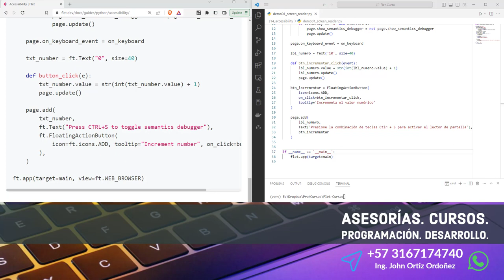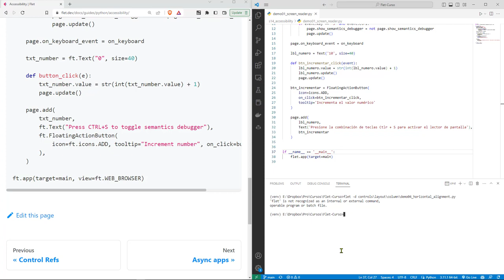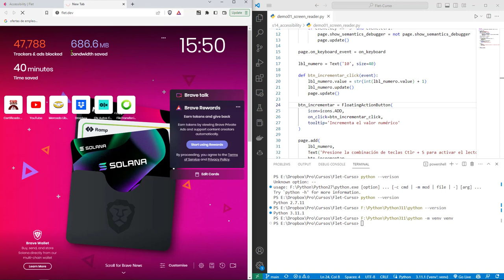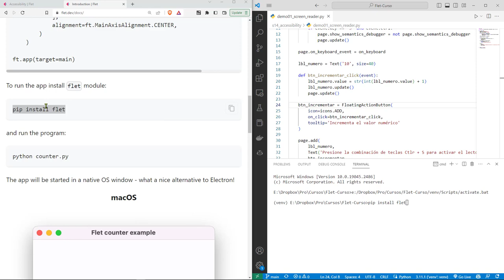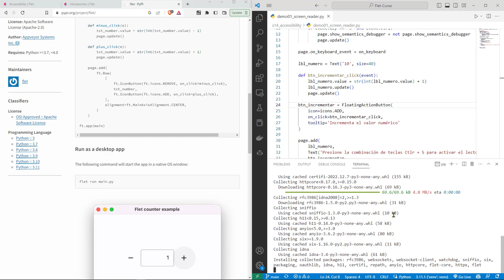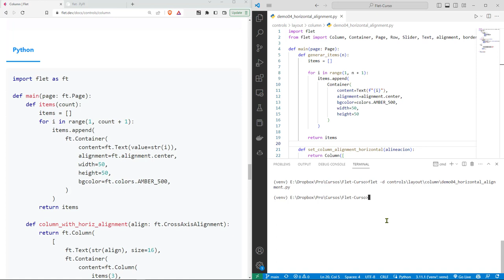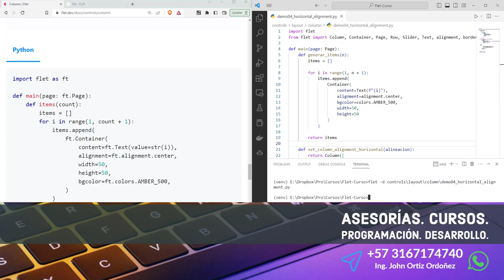Flet Curso: 121 Creación Ambiente Virtual con el Comando python -m venv venv e Instalación de Flet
Flet Curso: 121 Creación de un Ambiente Virtual con el Comando python -m venv venv e Instalación de Flet.